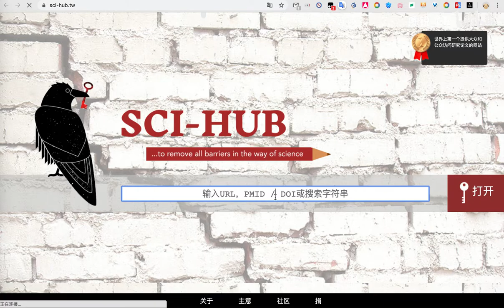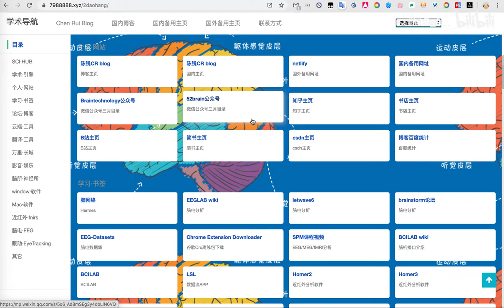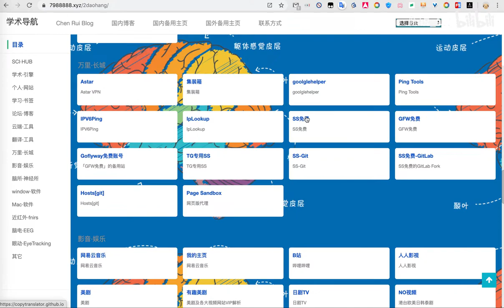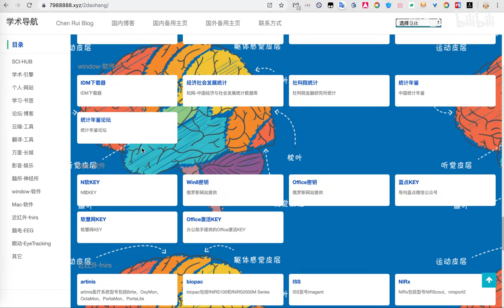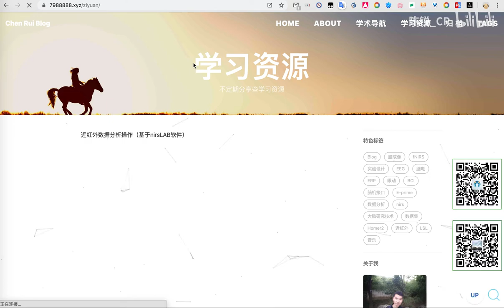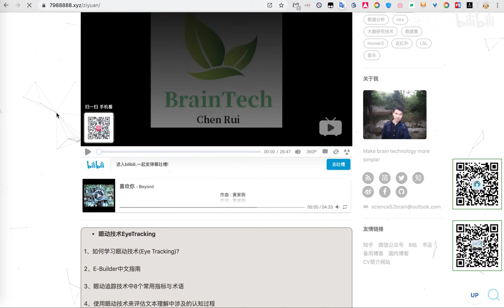Chen Rui Blog学术导航和学习资源使用